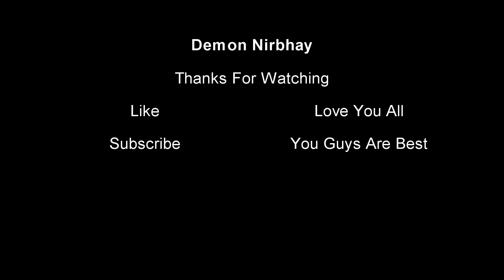I Build Smelting Factory In My Hardcore World | Pocket Edition | Bedrock Edition | #45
In this video I build biggest smelting factory for my hardcore word so please like my I Build Smelting Factory In My Hardcore World | Pocket Edition | Bedrock Edition | #45

SPECIFICATIONS :-

GRAPHIC CARD - NVIDIA GTX 1650 TI 4GB

REC SOFWARE - GeForce Experience

THUMBNAIL EDITING - ADOBE PHOTOSHOP 2021

GAMING SOFTWARE - STEAM